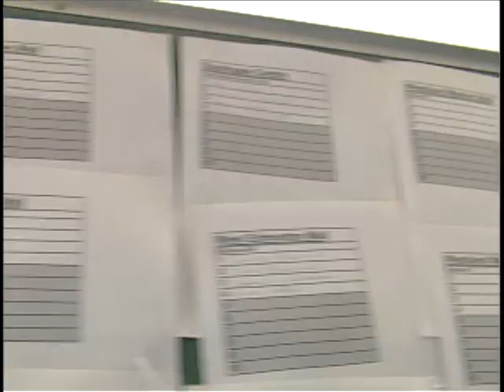NAIT - NTV News open (2003)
NTV News (now NAIT Newswatch) is the college TV newscast produced by the 3rd semester Radio & Television Arts students at the Northern Alberta Institute of Technology in Edmonton. At the time, the broadcast was show on cable on Shaw TV 10.

I created this news opener and a complete graphics package to the replace the (what I thought was) awful graphics and opener they were using before. The open is loosely based on the KOMO 4 News openers back in 2003.

I created the opener using Final Cut Pro; I shot most of the footage, and used other footage from stories my classmates produced.